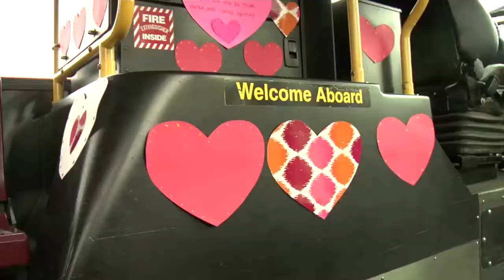We Love Our Bus Drivers 4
Happy Bus Driver Appreciation Day!